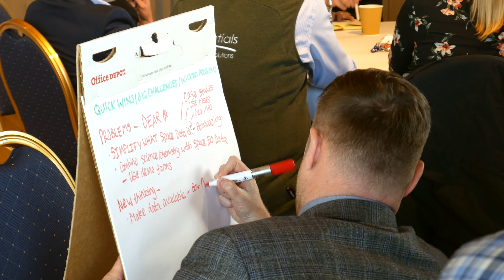C2Network and Space Data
How can space data support the needs of our land-based sectors? The C2Network and partners hosted a meeting in Nov '23 to explore some of the possibilities for space data for various sectors and how they can work together towards practical application of these.